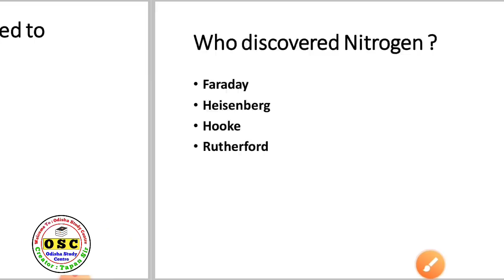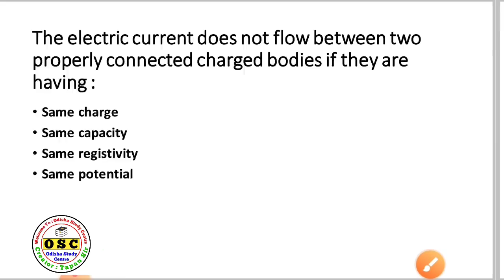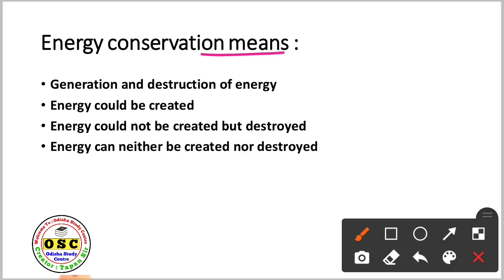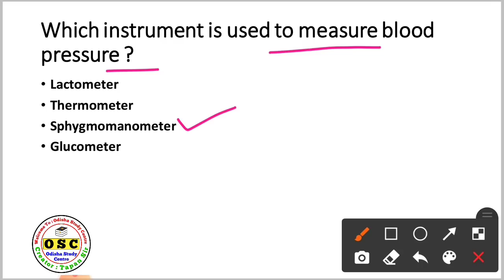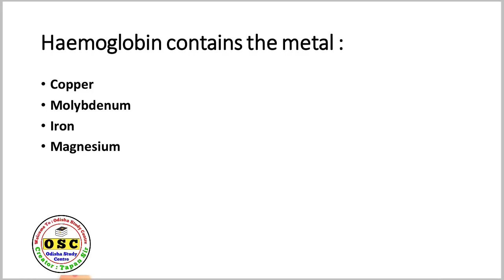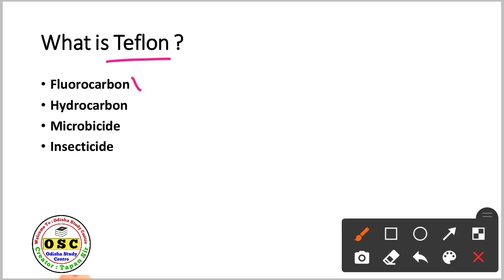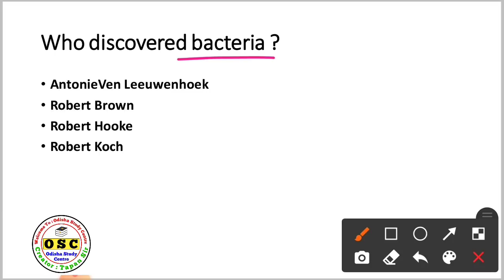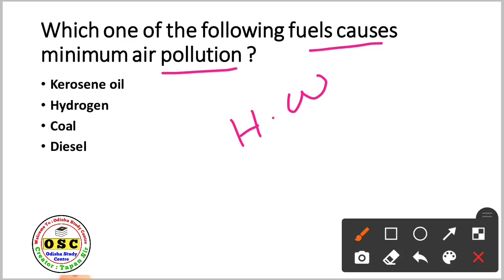Science For RI Exam | Science For Combined Auditor | Science For LSI | Science Questions And Answer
Science Most Important Questions For All Competitive Exams | Science Gk | By Tapan Sir

Science Questions and Answers | Science Question | Science Questions For Competitive Exams |

science questions and answers in English
science questions and answers in Hindi
science questions for b.ed entrance exam
science question paper
science question for bed entrance

science GK wifistudy
science GK in class 2

science gk
science gk for CT Exam
science gk for CT entrance test
science gk for odisha CT exam
science gk for up police
science gk for haryana police
science gk for mp psc
science gk for ssc gd
science gk by Tapan Sir
science gk for chsl